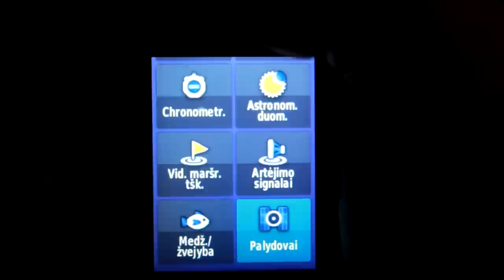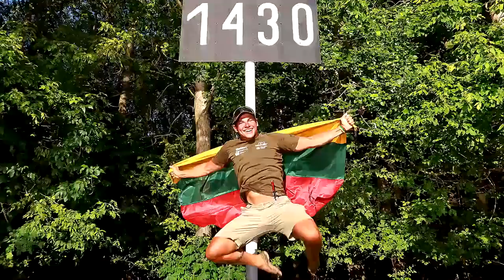KELIONĖS PABAIGA | 3067KM DUNOJUMI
Prisidėti kelionei gali:
►Kanalo narystė
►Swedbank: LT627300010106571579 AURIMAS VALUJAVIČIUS